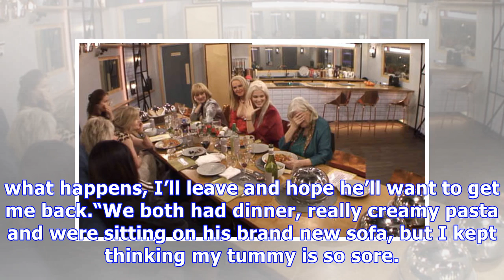Ann Widdecombe HORRIFIED as Ashley James reveals she pooed herself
Celebrity Big Brother’s Ann Widdecombe was horrified as Ashley James revealed that she once had a very embarrassing moment at a former flame’s house. The shocking story unfolded as the housemate’s pla...